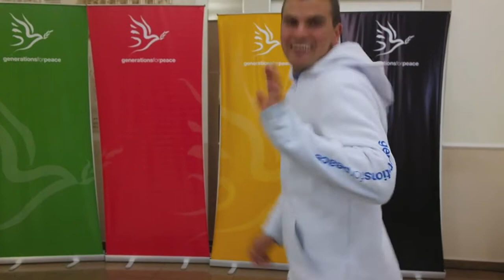Generations For Peace - Happy!